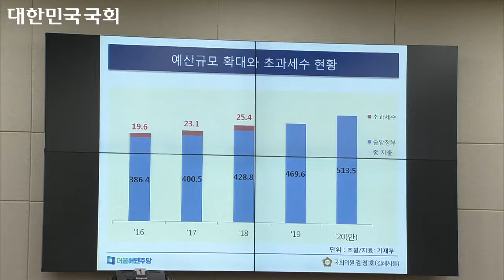[2019 국정감사] 종합감사 - 한국경제 종합진단IV(191024)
2019년 기획재정위원회 종합감사(기획재정부, 한국은행, 한국수출입은행, 한국조폐공사, 한국투자공사, 한국재정정보원, 국제원산지정보원)
국회의원 김정호-경제부총리 겸 기획재정부 장관 홍남기 질의응답